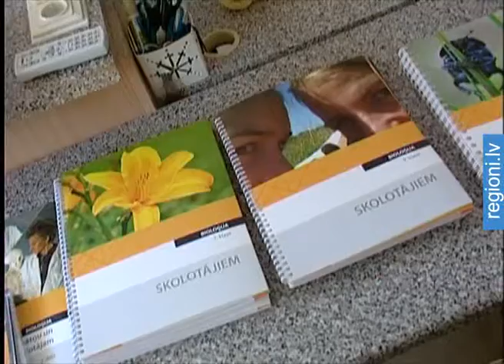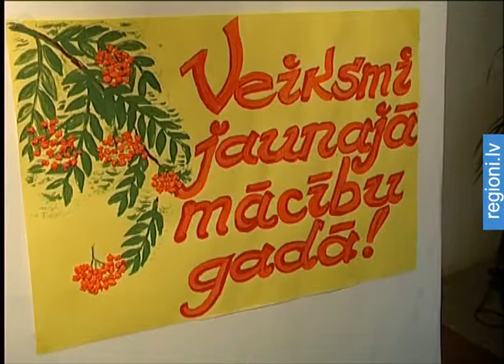Pirmklasnieku skaits Jūrmalas skolās pieaug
Līdz jaunā mācību gada sākumam atlikušas divas dienas, un Jūrmalas skolas ir gatavas uzņemt audzēkņus. Mācības kūrortpilsētā 1. septembrī sāks gandrīz 5000 audzēkņu. Lai gan kopumā skolēnu skaits nedaudz sarucis, pirmklasnieku un  10. klases skolēnu šogad būs pat vairāk nekā iepriekš.